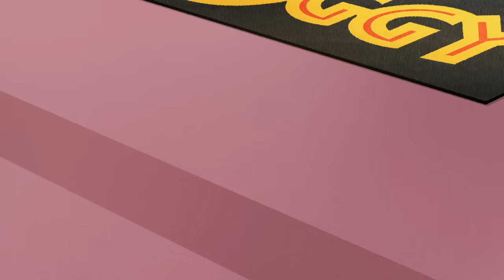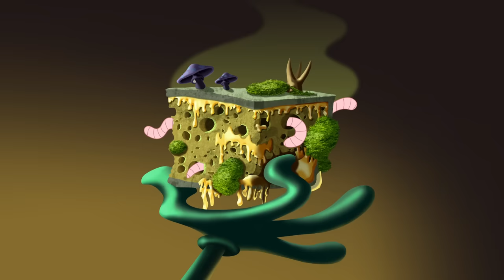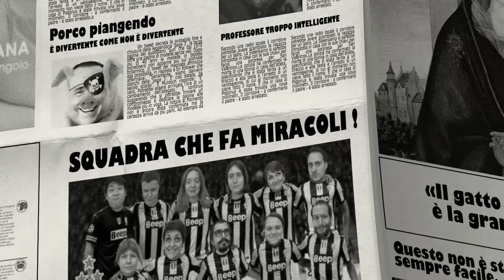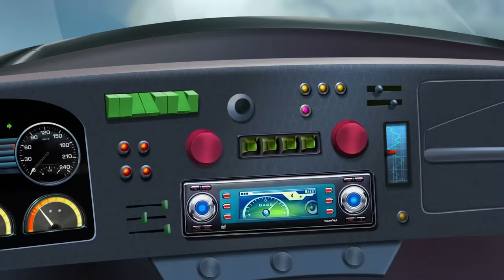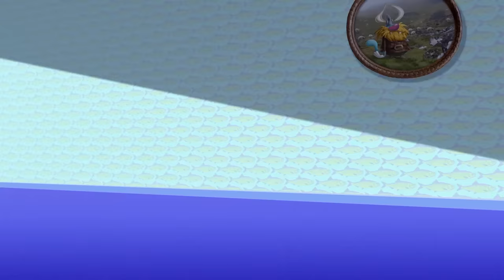Oggy and the Cockroaches 😱 NEW BEST FRIENDS - Full Episodes HD